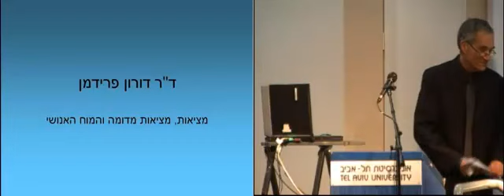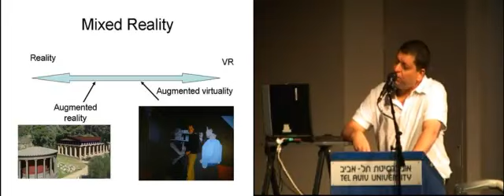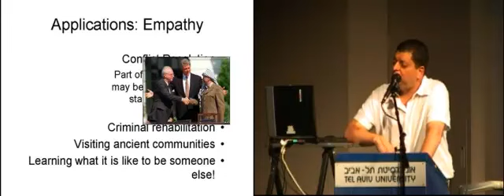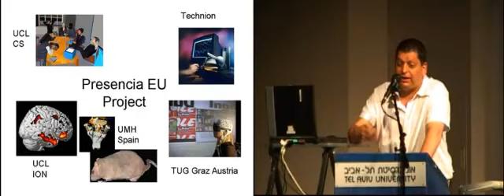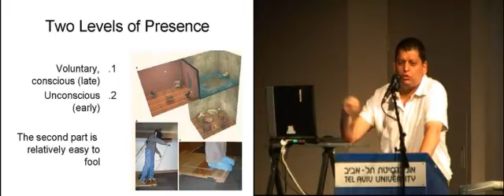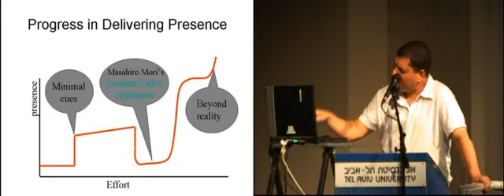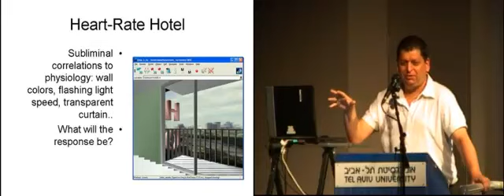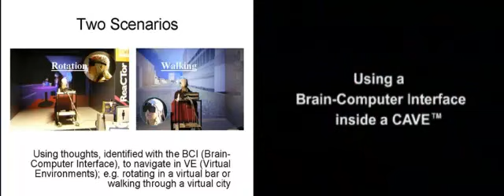Tel Aviv University Rector Lecture Series, Doron Friedman (in hebrew)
A  popular talk about virtual reality, reality, and the brain (2005?)